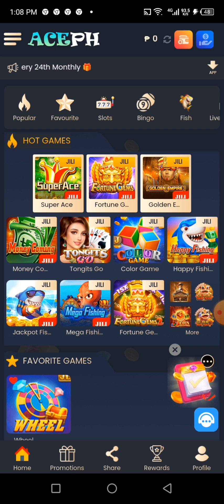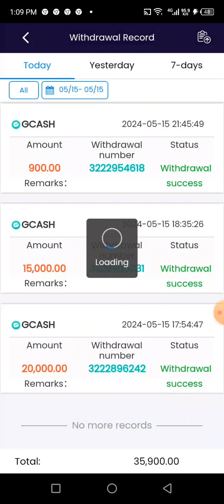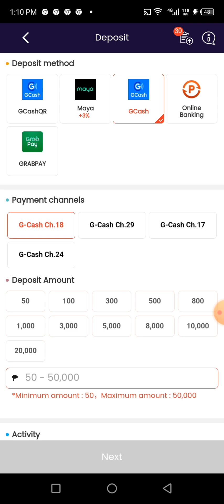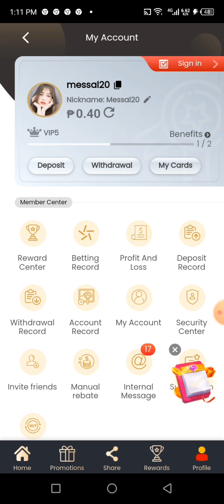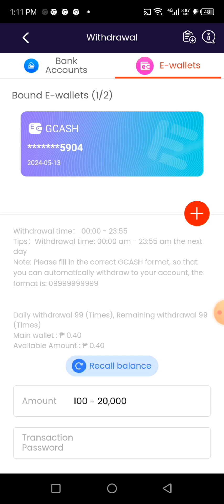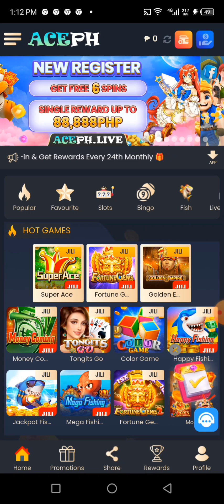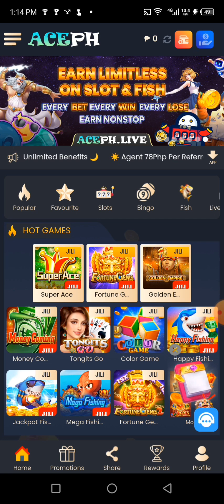GAMEPLAY ACEPH/ MADALI PONG MANALO DITO GUY.. BAWAL PO ITO SA MGA BATA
ito po Ang link gawa po kayo ng account nakuha ko po Ang link jackpot grand nila 60k mula sa MONEY COMING 35k po Ang na withdraw ko dahil may turnover po sila na 2271k turn over so kailangan ko po laruin yong 60k po so Ang na withdraw ko is 35k mula sa free po na 148 pesos naku 60k so ano pang hintau niyo ito na Ang link 👇